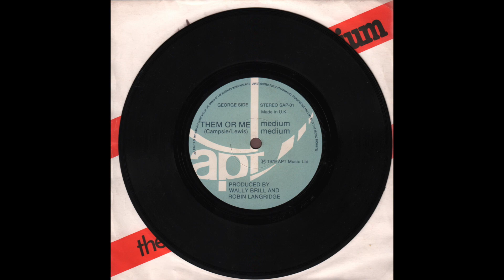mēdium mēdium ‎– Them Or Me / Freeze (1979) full 7" Single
Vinyl, 7", Single, UK - 1979
Apt Music‎– SAP 01, Apt Music‎– SAP 01
1080p - 60fps

00:00 - - - George Side — Them Or Me (Campsie/Lewis)
03:57 - - - End Side a)
04:16 - - - Crow Side — Freeze (Lewis)
07:15 - - - End Side b)

Medium Medium are-
John Lewis
Andy Ryder
Graham Spink
Alan Turton
Nigel Stone
With help from-
George
Drac
& Johnny Maz

Recorded at Park Gate Studios
Produced by Wally Drill & Robin Landgridge
Engineers - Wally Drill & Graham Spink

Photographs:
Andy Long (front)
Nik Kosijczuk (back)

Note (Band Name):
Front cover: mēdium mēdium
Back cover: MEDIUM MEDIUM
Labels: medium medium